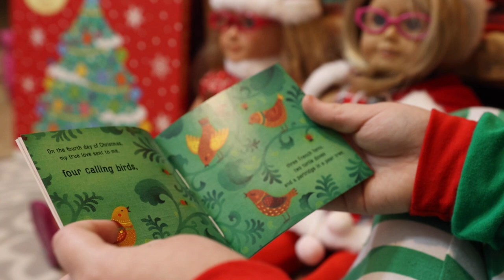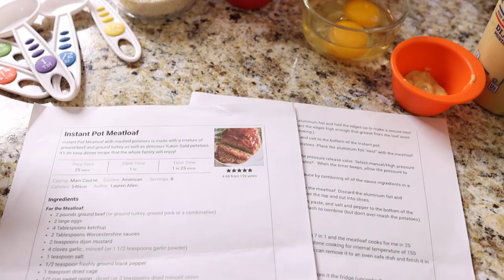Homeschool With Us: FULL Christmas School Day in the Life 2021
Join us for a Christmas School day in the life. See what homeschool during the month of December looks like for our family.

Frosty the Snowman Follow the Leader Game: